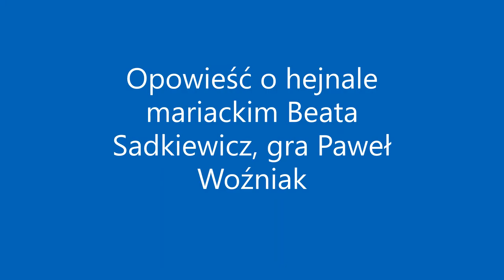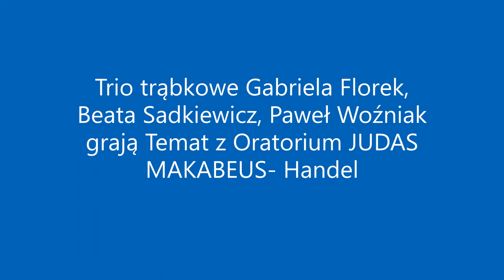cz. VI Trąbka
1. Opowiada o instrumencie nauczyciel klasy trąbki pan Piotr Pasek

2. Opowieść o hejnale mariackim Beata Sadkiewicz, gra Paweł Woźniak

3. Piotr Mazanek "Cancan" - akompaniuje Robert Rosiek

4. Trio trąbkowe Gabriela Florek, Beata Sadkiewicz, Paweł Woźniak grają Temat z Oratorium JUDAS MAKABEUS- Handel oraz FANFARA Prezydencka- Linka.